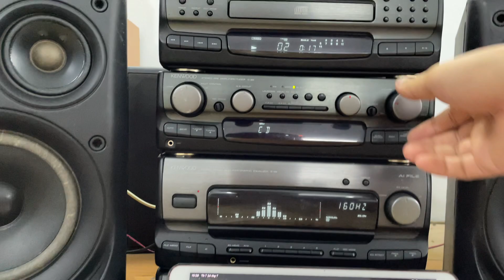Test nhạc gửi dàn Ken B9 cho bác Thế ở Thái Bình